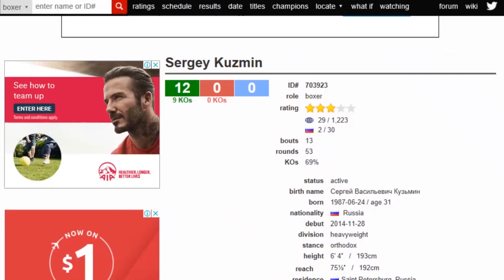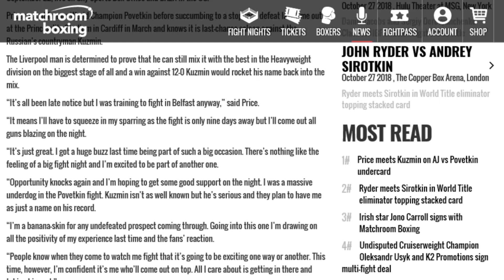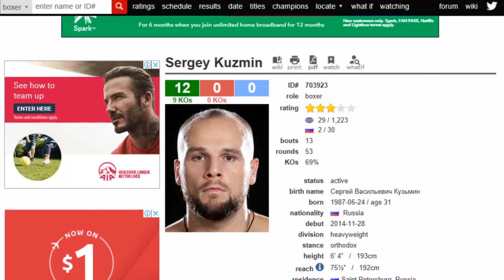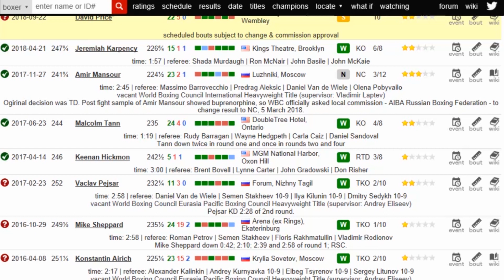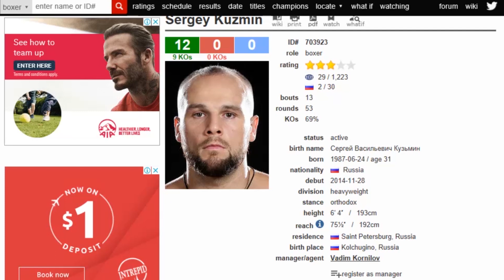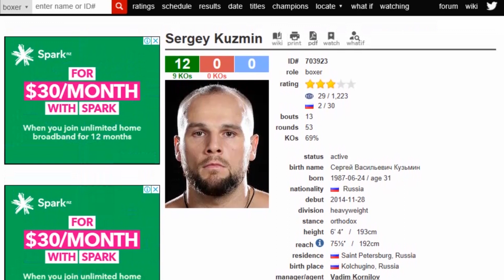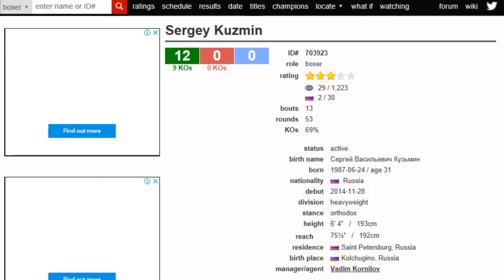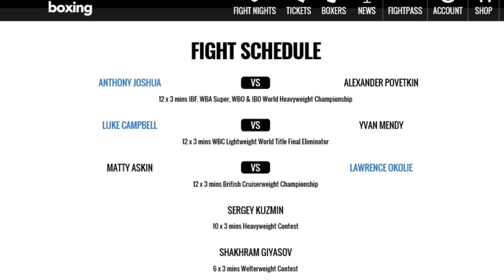DAVID PRICE TO FACE SERGEY KUZMIN ON ANTHONY JOSHUA UNDERCARD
David Price will face rising prospect Sergey Kuzmin on the Anthony Joshua & Alexander Povetkin undercard.

Boxing Squared